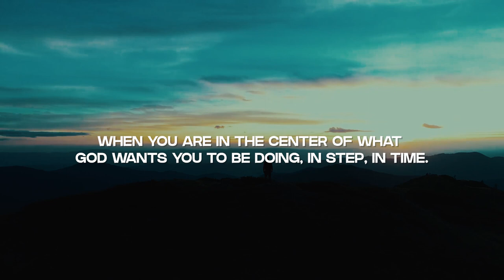Understanding God's Timings | Sermon Highlights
The times of our lives are in God’s hands. God changes the times and seasons of our lives. As we go about our God-given tasks, we must do so with the understanding that God makes these “beautiful” in His time. We observe and draw lessons from the life of Jesus, where He walked according to the Father’s timing for His life. We must exercise restraint and wait to follow God’s timings for our lives. There are certain things we can step in and do, because we know God’s appointed time to do it has come, and therefore we will see God’s protection, God’s provision, God’s hand upon us in that matter.  We must recognize God’s timing for specific assignments, and ready ourselves to do it well to fulfill the assignment. We must operate with foresight. We must operate in the present with an eye on the future – what we know God will do in the future in our lives, and in the lives of those we serve.